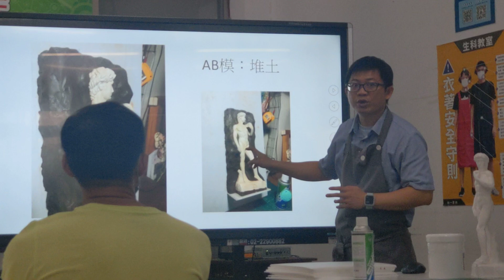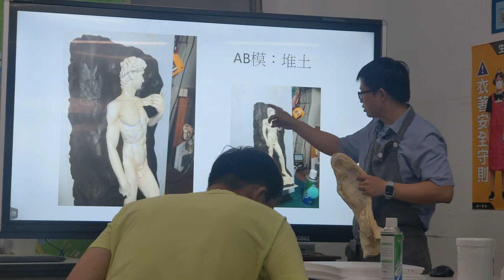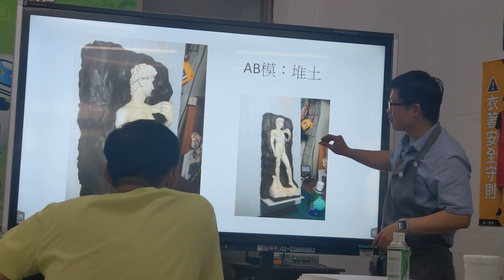1120422矽膠翻模B(2)